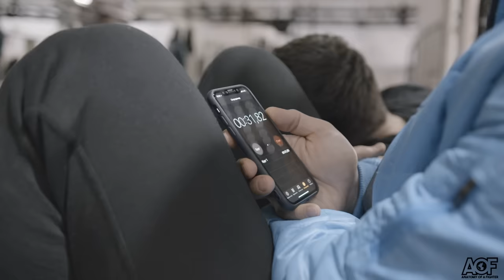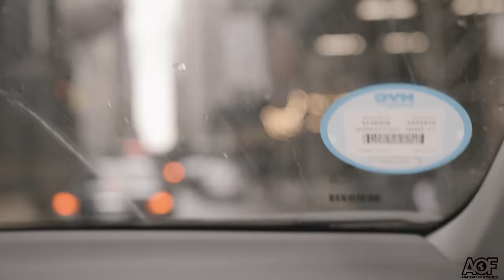Anatomy of UFC 223: Episode 1 - Khabib and the Dagestanis take Brooklyn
My first day here today in Brooklyn, I spent time with Khabib and the team as he worked out at Renzo Gracie Academy and then headed over to a Media Lunch and Matt Serra's, Unfiltered Podcast and then Ariel Helwani over at MMA Hour.

Instagram: @willharrisproductions @khabib_nurmagomedov @aliabdelaziz @Islam_makhachev @zubairatukhugov @urmar_nurmagomedov

Anatomy of a Fighter, which is an upcoming 90 min documentary about the world of combat sports, will feature some of the worlds best MMA fighters, boxers, coaches, trainers and gyms. Directed by award winning filmmaker Will Harris of Will Harris Productions this channel will feature exclusive never seen before Cinematic behind the scenes content of the combat sports world like no one has seen before. Stay tuned and updated by subscribing to this new channel to see weekly content, which will feature personal interviews, day in the life content, UFC and boxing fight night vlogs of your favorite fighters and upcoming scenes of the epic documentary Anatomy of a Fighter soon to be released in fall of 2018.